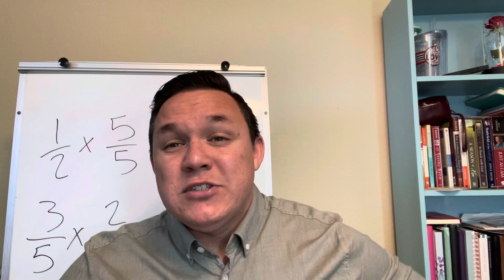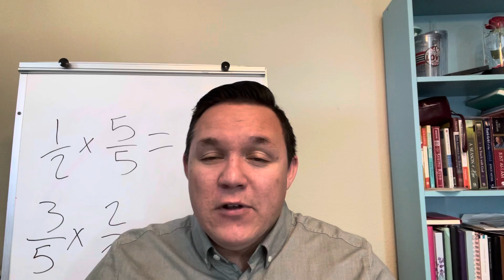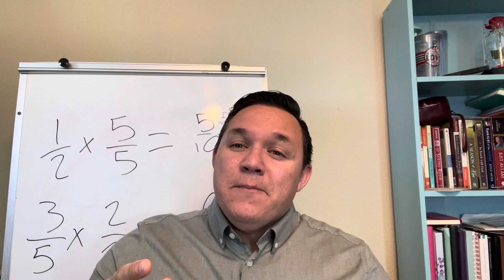DISRUPTIVE STOCK set for massive GROWTH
I love this stock. Just opened up a 5% investment and will add more if it drops over next few days.

If you’re new to stocks or looking for one of the best stock brokers. I highly recommend WeBull.  And if you use this link today you get FOUR FREE STOCKS if you deposit $109.